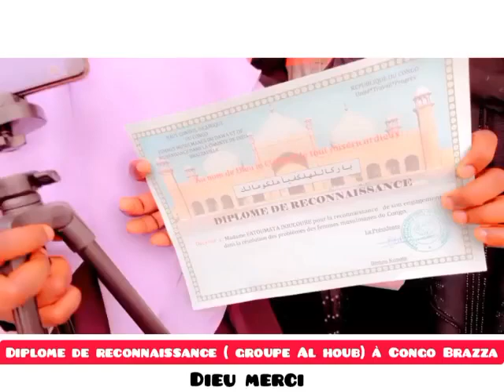diplome de reconnaissance ( groupe Al houb ) à Congo Brazza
Vidéo de Ibnou Boubou